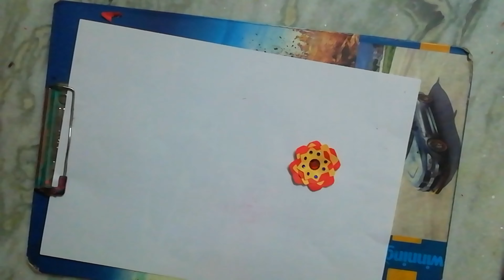Rakhi making ideas at home | how to make rakhi at home easy | Rakhi making - Saritha